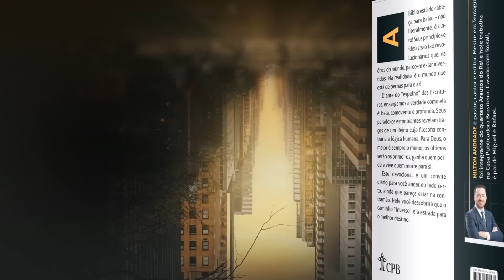Meditação Jovem: 19 Janeiro - O PERFUME DA GRAÇA | Inverso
Onde quer que o evangelho for anunciado, em todo o mundo,
 também o que ela fez será contado em sua memória. Marcos 14:9

| VEJA TAMBÉM |